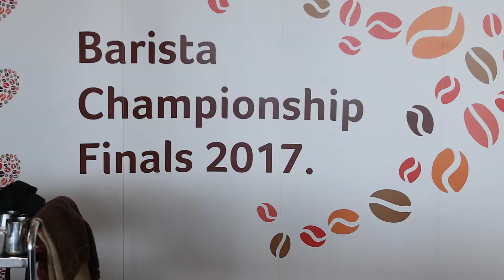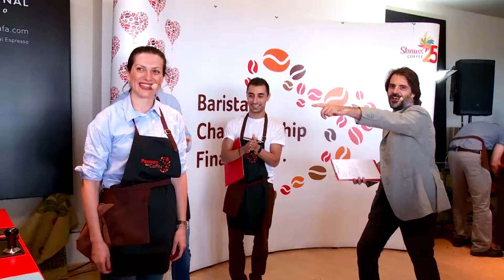Barista Championship preview 2017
Seven country's, seven baristas.. one passion for coffee